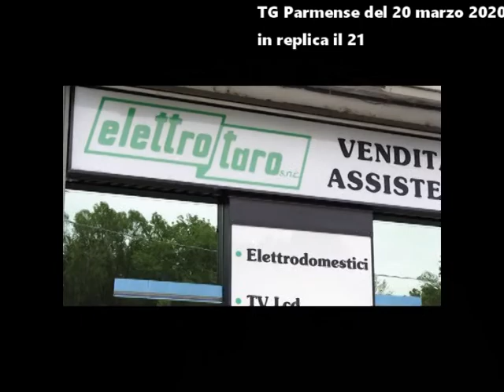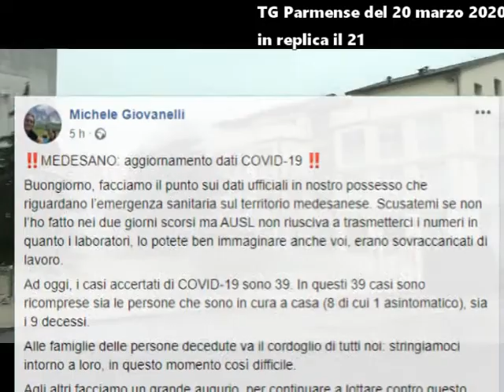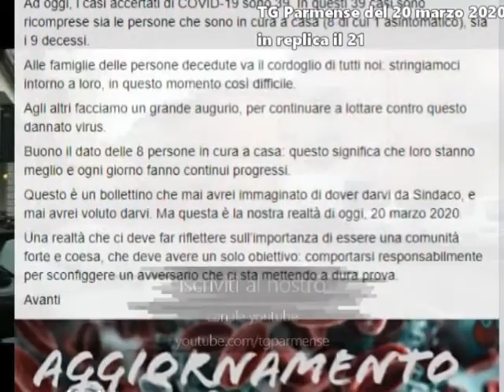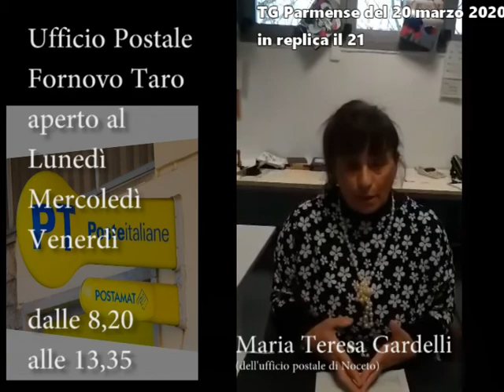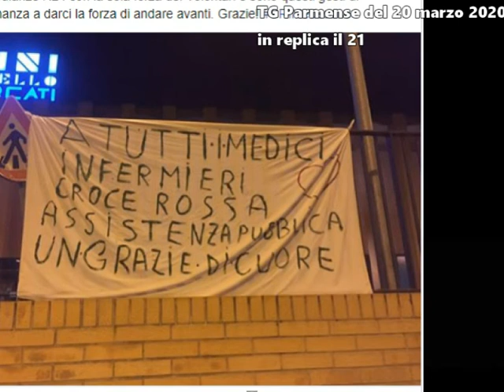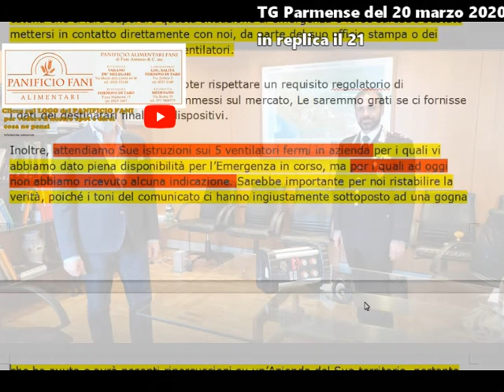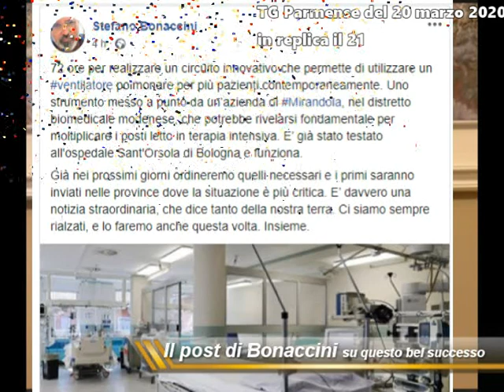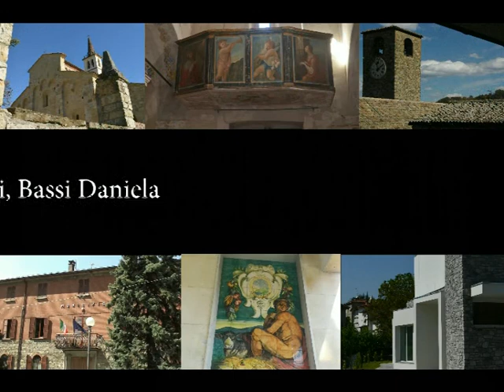TGParmense 20 marzo 2020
Un altro punto di vista.
Le cose viste dalla periferia hanno colori, focalizzazioni, argomenti, problematiche diverse. Questo è l'argomento di questo canale guardare le cosa dal punto di vista del Parmense con una particolare attenzione all'appennino ed alle sue problematiche. Problematiche simili a tutti i territori collinari e montani che sono molto diverse da quelle di città. Vogliamo dare notizie, informazioni, curiosità e raccontare le bellezze del territorio che sta fuori dalle mura cittadine, con particolare attenzione alla Val Taro, alla Val Ceno, a Collecchio, Medesano, Fornovo Taro, Bardi, Varsi, Pellegrino, Bore, Varano Melegari, Berceto, Solignano, Borgotaro e tanti altri comuni del parmense.